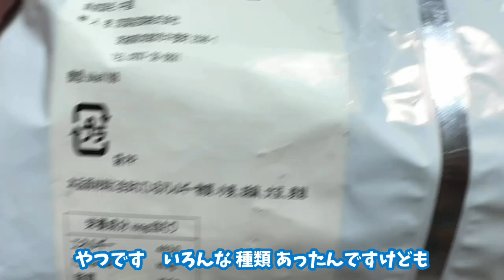台湾インスタントラーメン 紅油面皮 うまかった！辛味を足すべし ビャンビャン麺？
この麺好き！